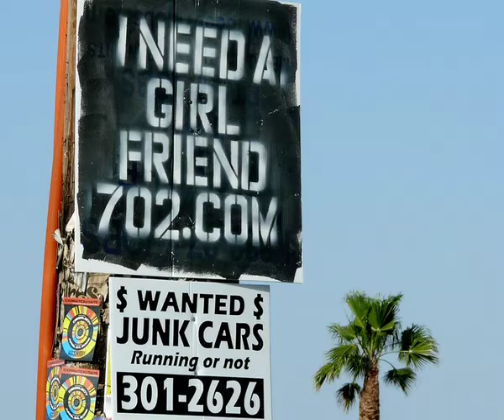East Meets West at London Design Festival: 12 Photographers' Stories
East Meets West is a visionary project by Nissan Design Europe to celebrate London Design Festival 2009.

12 photographers and one musician embarked on a special journey from East to West to collect photographic evidence within one month from around the world, to create a vivid montage of the given theme.

Sojournposse are storytellers. We represent a collective where various point of views are interlinked. We share our inspiring stories through photography, video, music and poetry.  Our mission is to live inspired.

Participants for this project are from international backgrounds -- Biniam Ghezai, David Salas, Deshan Tennekoon, Guy Henshilwood, Jaime Saez de Adana, Janet Greco, Kess Bohan, Richard Bull, Salina Christmas, Sean Patrick Samuels, Stefano D'Amadio, Taylan Polat and Zarina Holmes.

Sojournposse is East Meets West for Nissan Design Europe, London Design Festival 2009